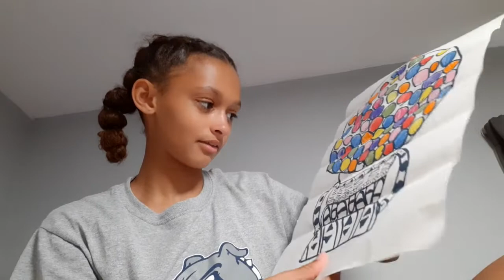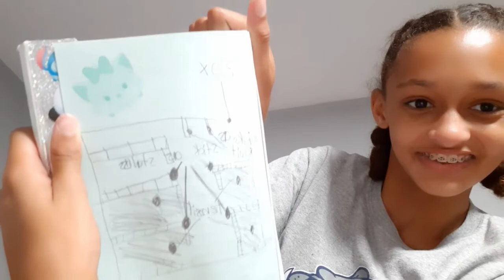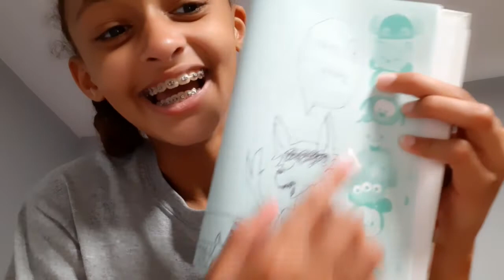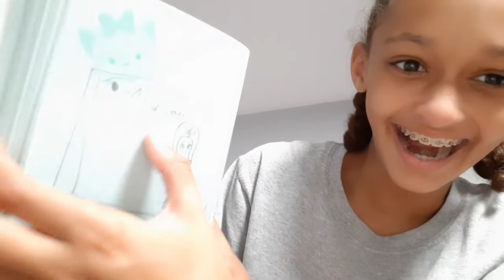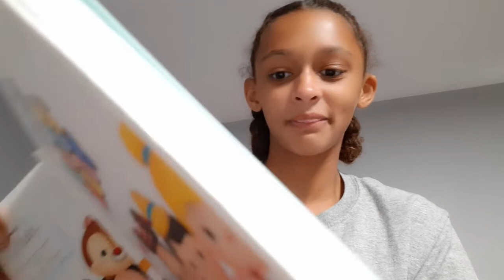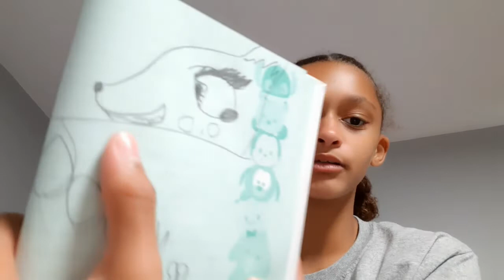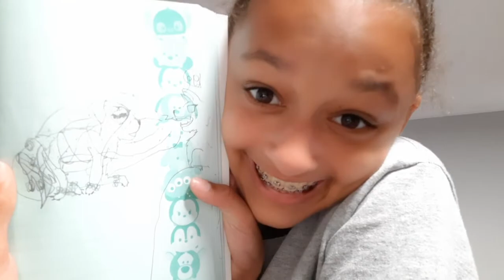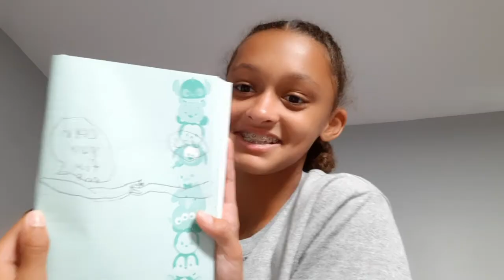Looking Through my old stuff...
Watch this video to experience a once in a life time experience. unless you watch it again- oh well. Anywho, Please enjoy the video!